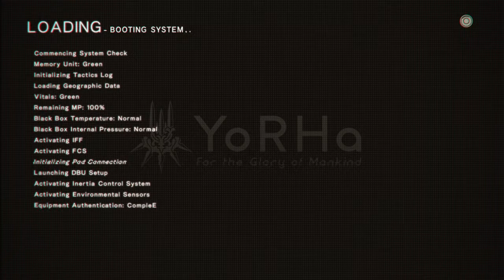NieR Automata - Emil's Determination Quest (2B)